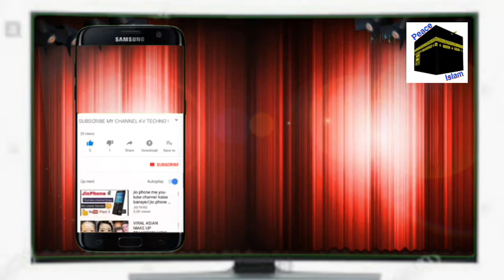Fidya for Numaz